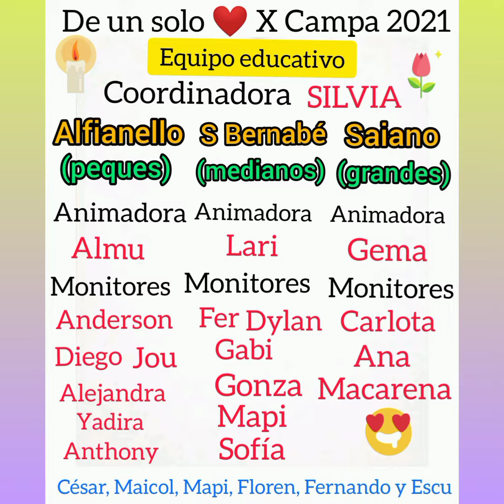De un solo corazón MONITORES CAMPA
¡Otra forma de hacer familia. Educando con el corazón de Pavoni!
PAVONIANOS SAIANO VICÁLVARO (Grupo juvenil)